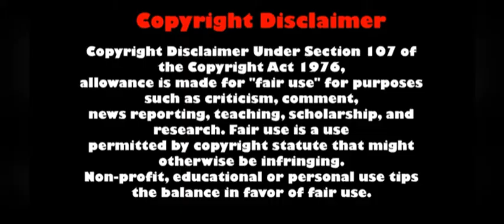Detective Pikachu- last Fight clip part -2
Pokemon movie : detective Pikachu
Starting: Ryan Reynolds
Genre: action, fantasy, comedy

This movie downloaded from
From UC browser